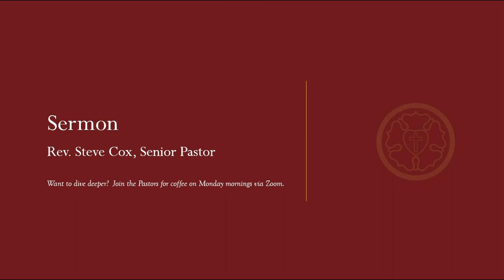Fourth Sunday of Easter Sermon — April 21, 2024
In today's sermon, Pastor Steve used Psalm 23 to illustrate how Jesus, as the Good Shepherd, takes care of and is willing to lay down his life for his flock.